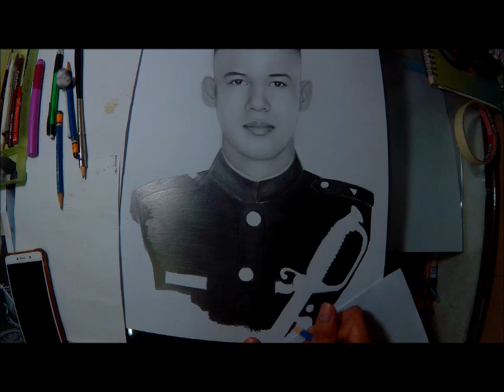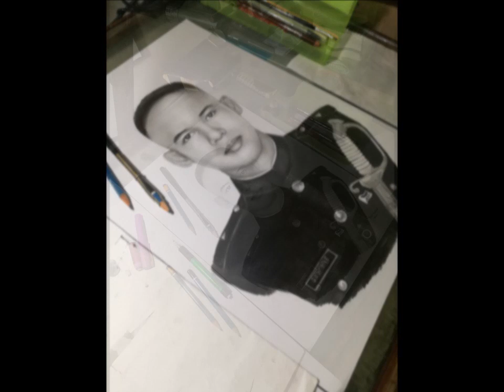4242020 Nathaniel Graphite Portrait Timelapse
For Hon Ey Drawing Request timelapse